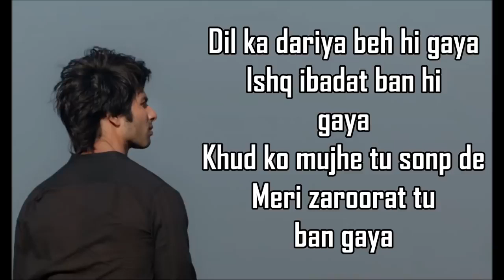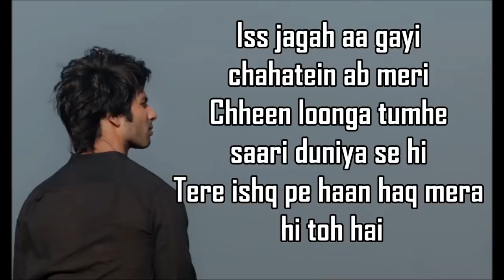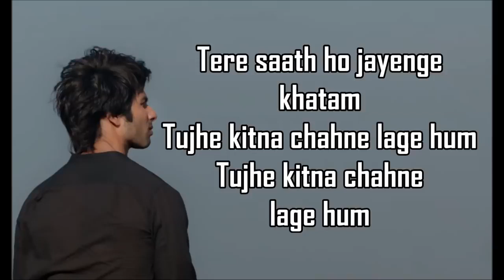Tujhe Kitna Chahne Lage{ Lyrics } Kabir Singh , Arijit Singh , Mithoon , Shahid, Kiara .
Kabir Singh is a 2019 Indian Hindi-language romantic drama film written and directed by Sandeep Vanga. It is a remake of his own Telugu film Arjun Reddy ...